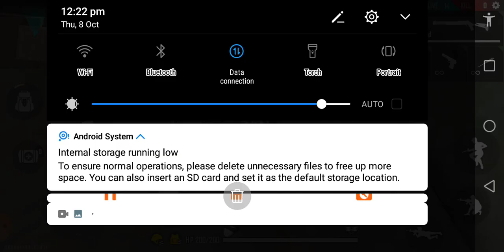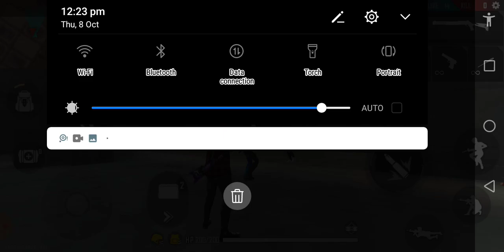8 October 2020